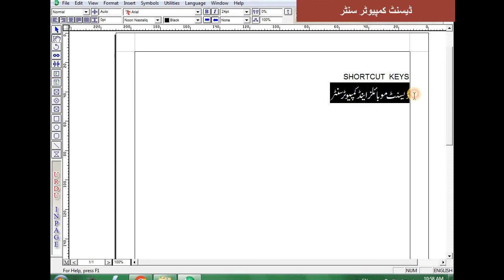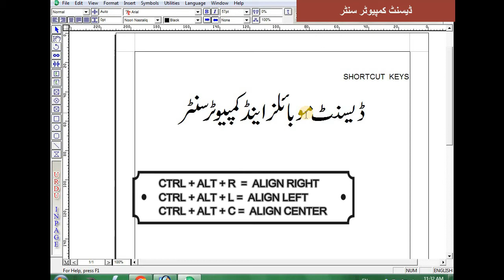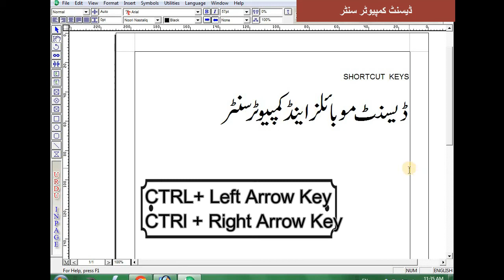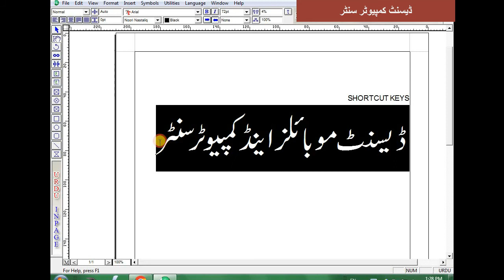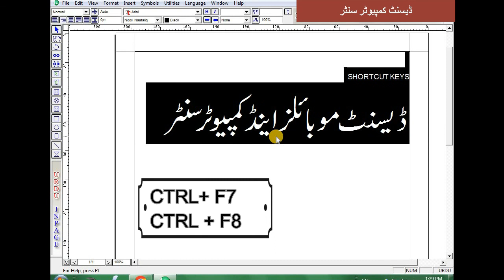Shortcut Keys Inpage Urdu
CTRL+F9              DECREASE FONT
CTRL+F10            INCREASE FONT
CTRL+ALT+L       ALIGN LEFT
CTRL+ALT+R       ALIGN RIGHT
CTRL+ALT+C       ALIGN CENTER
CTRL+ALT+J       ALIGN JUSTIFIED

Basic Text Editing Shortcuts:
Ctrl + N: New document.
Ctrl + O: Open an existing document.
Ctrl + S: Save the current document.
Ctrl + P: Print the document.
Ctrl + Z: Undo the last action.
Ctrl + Y: Redo the last undone action.
Ctrl + C: Copy selected text.
Ctrl + X: Cut selected text.
Ctrl + V: Paste copied or cut text.
Ctrl + A: Select all text in the document.

Font Formatting Shortcuts:
Ctrl + B: Bold text.
Ctrl + L: Align text left.
Ctrl + R: Align text right.
Ctrl + E: Center-align text.
Ctrl + J: Justify text.
Text Size and Style Shortcuts:

Text Direction Shortcuts:
Ctrl + Right Shift: Change text direction from left-to-right to right-to-left or vice versa.
Zoom Shortcuts:

Ctrl + Scroll Wheel: Zoom in and out of the document.
Page Navigation Shortcuts:

Ctrl + Home: Go to the beginning of the document.
Ctrl + End: Go to the end of the document.
Ctrl + Page Up: Scroll up one page.
Ctrl + Page Down: Scroll down one page.
Find and Replace Shortcuts:

Ctrl + F: Open the Find dialog.
Ctrl + H: Open the Replace dialog.
Unicode Character Shortcuts:

In InPage Urdu, you can type most Urdu characters by directly typing the Roman Urdu equivalent. For example, typing "sa" will produce "س", "meem" will produce "م", and so on.

Shortcut key to Increase Font Size in Inpage Urdu
Shortcut Key to Decrease Font Size in Inpage urdu
Shortcut Key to Align Text Left in Inpage Urdu
Shortcut Key to Align Text Right in Inpage Urdu
Shortcut key to align Center in Inpage Urdu
Shortcut Key to Increase Line Spacing in Inpage urdu
Shortcut Key to Decrease Line Spacing in Inpage Urdu
Shortcut Key to Increase Character Spacing in Inpage Urdu
Shortcut Key to Decrease Character Spacing in Inapge Urdu
Inpage Tutorial